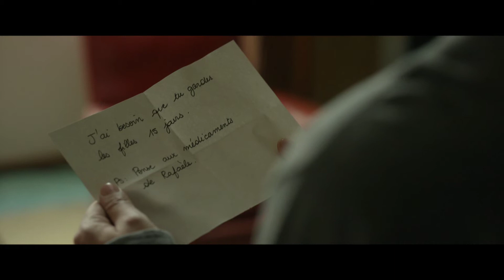Tudo Para Ser Feliz (Trailer Legendado)